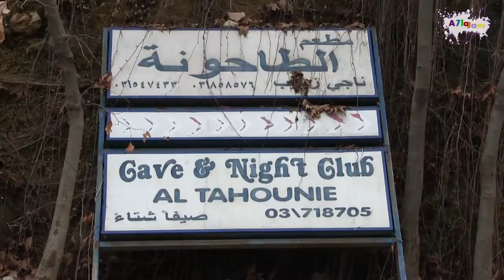a7la jaw Kfardebian trip 2017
one of our best trips ever
4 programs in 1 day
snow in Kfardebian
lunch & Dj in hrajel
dream park in zouk mosbeh
karaoke night in jounye

It's My Life (feat. Dr. Alban) [Don't Worry] - Chawki
thatPOWER - will.i.am